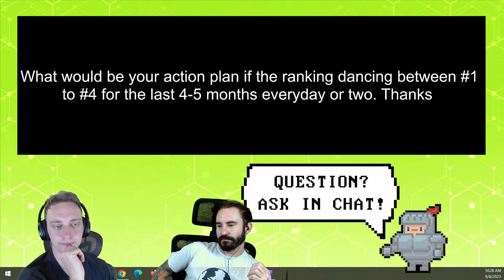Rank DANCING In Top Positions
Join us as we delve into the perplexing world of rank dancing in top SERP positions, offering insights and strategies to navigate through these turbulent SEO waters.

What is a SERP?